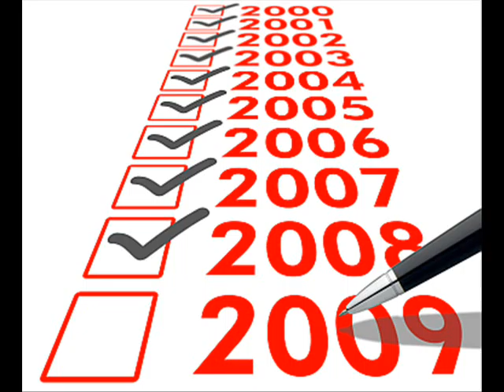I Am Australian (Wir Sind Eins)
Official music video from the 2010 HQ Christmas Album.  Happy Australia Day!